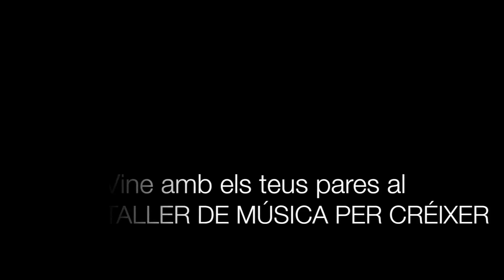Escola de Música Creu Alta - Música per Créixer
Si tens de 2 a 5 anys, vine amb els teus pares a l'Escola de Música. Cantarem, Ballarem i jugarem tots plegats!